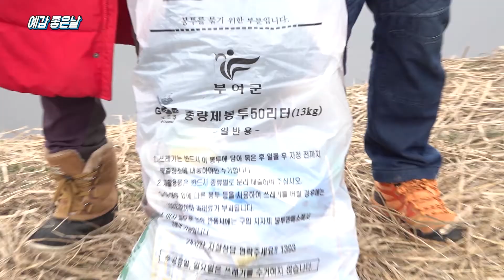【리빙tv】예감좋은날 25회, 충남 부여군 소류지에서 월척을 기대하며...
예감좋은날 25회, 충남 부여군 소류지에서 월척을 기대하며...

12대 편성한 야인 정종문, 정원 이강일, 박호재
낚시 선구자 고 이갑철 팀장을 생각하며...